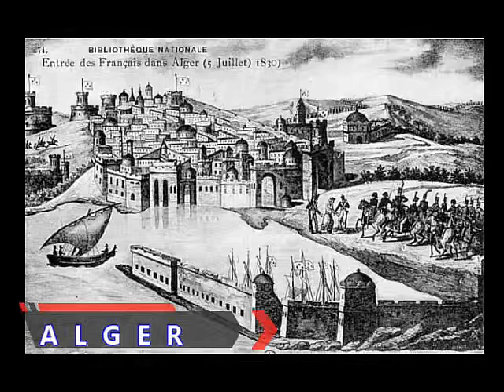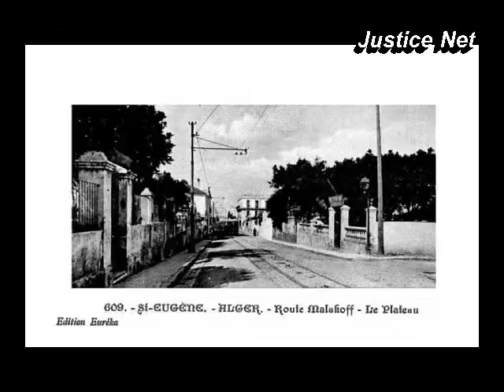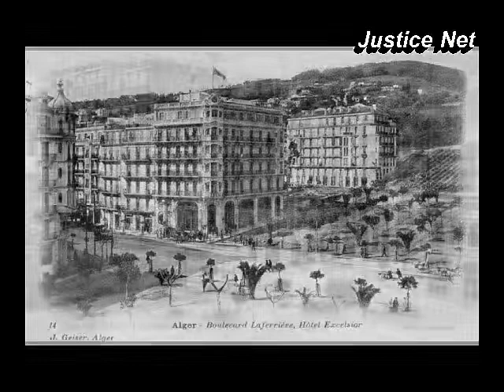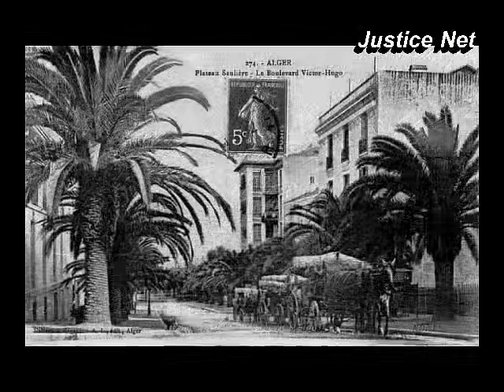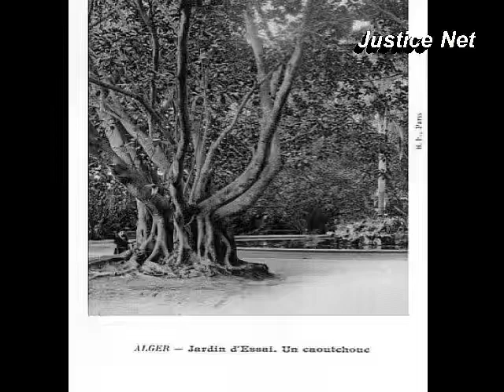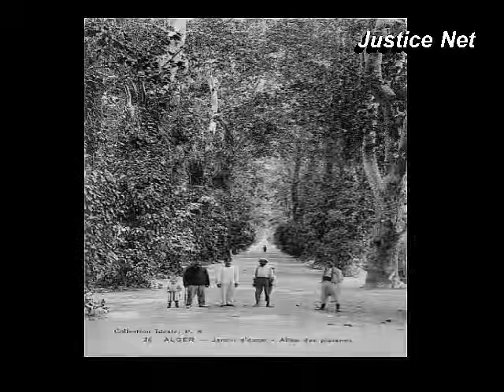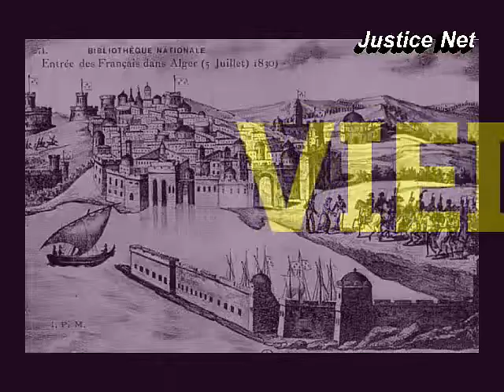Kamel bourdib - الباز غابلي فالصيادة - الطرشون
الشيخ الشريف محمد بن علي ولد رزين
بيّا جرى تــــــــــيه إينسي قيس فـــيما جرالو
ألّــــــي نحـــدثـو يستـغرب فيـــــــما صارلي
مــير الغـــــرام وصّى عني يا لايـمي رجالو
ما خــفت غــــير روحـي يدّيها قبل أجـــــلي
طالــب عن خلافي وأمــامي واقـفة بـطالــــو
وألّــــي هويــت غايــب عنــي بهواه صاقــلي
مــادرت ليــهمن باش إيـغيّب ولا عـرفــت مالو
بــلا سبــاب عمري ما ضنــيتو إيغـــــيب لي
أعيّــيــت ما نخبّر وألّـــــي نلقاه كا نســــــــالو
ما جــابــلي خبر غزالـــــي ولا قــــال لّـــــــي
طويت غصتي في حشايا و صبرت على نكالو
ويــــذا إيــغيب شمــــلالــي قلت الله كــانلــــي
البـــــــازغابلي فالصـــيادة ما ريت شي بحالو
لله واش ما ريتو بدر الزيـــــــــــن غابـــــــلي
الطـــــير خلالي حبو في ســــــاكني ولا رمت خليل
جــــازت الليالي بالفـــرح والهـــنى أو حسن التاويل
كيـــــف يزهالي فالزهو كيـــــف كنا في نهار أو ليل
كـــــم من مسالي ولا مـــن الفراق ســرور أو تنــكيل
ضاع راس مالي تمثــــيل حـــرث من لا وفّاه السـيل
غـــاب شــمـلالـــي خـــــلّى جـــــلالو عـندي والقبـــّـيل
أواه يا ألّـــــي خلّى لـــــي في مرسمي خيالو
حتى حوايجـــــــــــــو خلاهم ليّــا في منزلي
إذا نشـــــوفهم كا نتفكر صـــورتوأوحـــــالو
بيـــهم كــــــــــــان يرفـل قبـل ان لا إيمرّلي
جــبة من الموّبر لخضر خـــــاتم على نجالو
ومجــــادل الحرير من لا ضــــفرهم مجادلي
مقـــــايص الذهب كانت في إيمينو مع شمالو
وعــــــــلى نواجلو درت حجاباتو جداولي
فــي قلب مرسمي كان إيصول بكل ما زهالو
ومعـــــاه كنت أنـــزايه والـــوعد صاق لـــي
خرجت بيه نصطاد و يفاجي لخاطري هوالو
بـصيـــادتو أنــكّــد لعــدى وأنســلــي أهـلــــي
ســـرحــت لــو تمــاقــو ســـار عن كمـــالــــو
مـــا كــان فـي ضني إيغيب والضن خاب لــي
عيّيت مــــانخبر وألّي نلــــقاه كا نـــــسالو
مـــــا جابلي خبر اغزالي فارسة و راجلي
أمــا من دجى راقبت أنجــومـــو حتى نشــالو
وأمـــا من نهار صرفتو والتــــــــاج ضاع لي
لله واش مــــا ريــــتو لــــــيّا طير غابـــــــلي
طــاش لي بالي من الفراق ســـاهر والنــوم جفـــيل
هــاجت اهوالي علــى فـراق بو ثيثين في تهــويـــل
صـــرت أتمالي جفاوني فحــــالي لا حـــــال أنحيل
جـلــــت مادالي ولا نظرت عوّضو في طيار جميل
شـــندق لهلالي من روس الحرار أميّصـــل تأصيل
أنظرت بنجالي مثـــيل صرتو مــا هي فــي جـــيل
من فاس جاء البوساسي يتسارى على حوالو
مـــا جاب لــي خبر ولا شهّد ما إيــــقول لي
ولا بــشــور تا زار رقـــــاصي تعرفو جبالو
من زار بورديف السالي سقصى أو قال لّي
من باب طافرطة لـظهـرة الكل جوّ جــــــالو
أدخل على فـم الصحرة عـــربي ســــواحلي
من واد نــــــون البهجة الحــمرة جابها قبالو
لسلى أو طيطوان أو مكناس أو فاس منــزلي
مـا جــاب لـــي خبر ابتصحيح والو بقول قالو
مــا أوّجــدتـــو فـــي وّطن عامـر أوّ في خـلي
لو كان في برك لا قالو لّي لا إيفيدني أوّصالو
باقي ألّي إيجيب اخبارو ولا إيقـــــول لّـــــــي
غـيبة الغـــــــــالي سـاعة بعام والعام فالدهر طويل
جـلت بمـــــــــالي حتى إيـعـود لـــيّا تـمـقـــاد أقبيل
كـويــــت عـدّالي شتفاوّلي فحــــالي لا حال أنحيل
كان نــــــادى لي وقـت إيــعــــود عنو جراد الخيل
الليــث كـــــان يخشــاه أو بيه يتسكتو شبالو
نســـور أو لعقابــات أو ليطورات جاب لي
ليـــــــــمام أو لحمام أو لقطى واشنهم أقبالو
الرن و المـهر أو لـروّيـــن يدري إيصيد لي
خــــوفي إيصـادفــوه عـدايا وإيقطّعو حبــالو
يفديوّ فيه ثـــــــــار المغلــوب من لا إيقّد لي
من بيه كنت حامد يصطاد ناخذو على قبالو
ومـــا البــــوم مــــا تبرّم ليها تـــــــراكـــلي
نطــلب خالــقي ينقذ بيه من الوشــــات حــــالو
ويـلمّنا وســــــــــط الخلوة في مقـــامــنا العالي
نغنمو السرور ألّي فــــات و أيامـــــنا طـــوالو
ونقـابلو كــيما كنت فـــــي سرج إيليق لـــــــــي
كـــــنــت مادالـــــي فصل الربيع نخرج بكرة وانصيل
فـــــوق الملاّلــــــي لبيّض كيف جــاء في عتّاق الخيل
أنبـــــيّض اتوالــــي الغشـــوة الشـــاربة والغــرّة قنديل
الكـــــف المـالـــــــي السبـــيب كي لحرير برقبة والذيل
النـخـــل البـــالـــــــي واللجــــــــام بالدرغم كلّل تكـلــيل
ســـرج الفــــيلالــــي سطــــارة الموّبر فـــــوق المنديل
مهــــامـــز تلالــــــي اركــاب من الذهب أو ريقو تنيّيل
مـــرصــع الألـــــــي على جوانـــــحو جرّد زوج انخيل
صُـــلــت بنصـــالـــي جـوام طـــابعـو صوّانـة والصــيل
جبــــال ورمالــــــــي نصطـــاد بيه وانجيب الصيد قتيل
من بــعــــد الصيــــــادة ننشــــالو بالزهو حــــالو
وألّي هويــت بعد جفــــــــــاني بمجيه جاد لــــــي
غنـــمت فــــــالزمان بوّصالو وشـفــيت في جـمالو
تــرى مــــالكــي ينشدلـــي ترى إيـــــكّــــب لـــــي
وحــــنا قــقـــلــب قـبـة تـــــــاجر ما حـــازها بمالو
وطـيــار فــــي لغــصان إيغــنّيوّ مـــحـــافــــلـــــــي
أسمـــي في ثـنـين أو تسعـــــين منهي علـــى كمـالو
وألــي سألــك يــــا حفـــاضي قــــــول بــــن علــي
شريف من اوّلاد الزهرة أمخــــــيّــرين آلــــــــــــو
نطلب خالقي بكــــــمـال التـــــــوبــة إيجود لــــــــي
ألّــــــي ينظم حلّة كـــا يـــهـــدي لنبـــــي قــــوالــــو
لا يــــــنظــــام حـالي مرجوعي لله خــــــير لـــــــي
ســـلام ربنــا عللـودبــة من بـــــرّحو أو قـــالــو
بالورد والزهــر أو نســــري و مسـوك عدّلــــي
طـرشــون مرّلي فالــصــيدة ما ريتــشي بــحالو